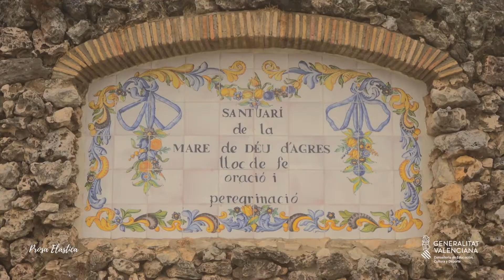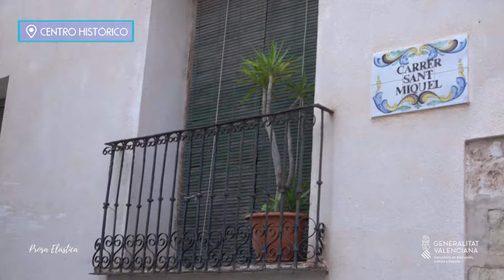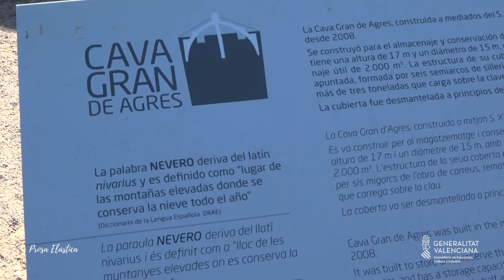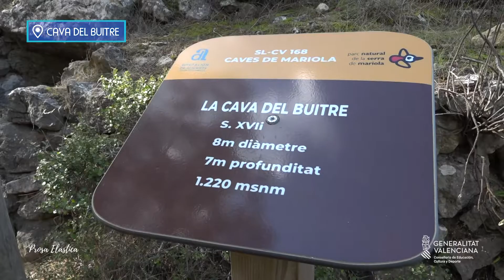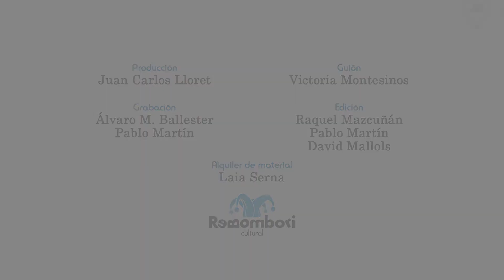Las rutas de la nieve | AGRES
En el tercer episodio de 'Las rutas de la nieve', visitamos el bello pueblo de Agres, situado en el norte de la provincia de Alicante, en la comarca del Condado de Cocentaina. Descubre con nosotros 'La Cava Gran', el pozo de nieve o nevero emblema del parque natural de la Sierra Mariola.

Las rutas de la nieve es un programa de la Asociación Cultural Prosa Elástica beneficiario de las subvenciones para la organización de actividades culturales y artísticas de la Conselleria de Educación, Cultura y Deporte de la Generalitat Valenciana.